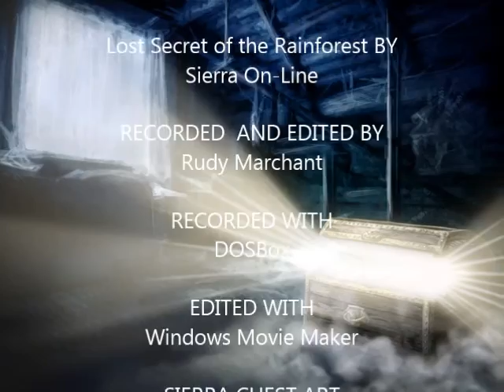Ecoquest 2 (15/15): Ending & Credits